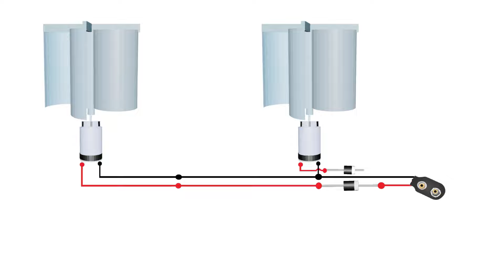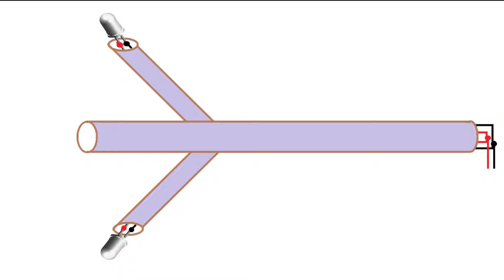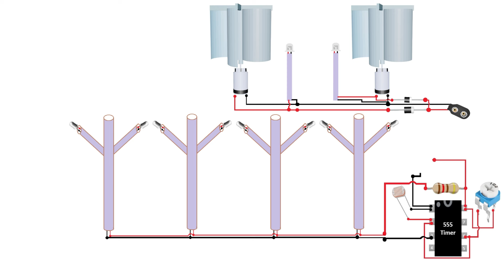Vertical Axis Wind Turbine , Free Energy Based Inspire Award DIY Science Project Idea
Vertical Axis Wind Turbine , Free Energy Based Inspire Award DIY Science Project - Buy For This Project Full Materials Kit Box Then SMS Me On WhatsApp
Kit Box Buy For Our Website and Amazon Link

Amazon Store Page - Click and Visit Our All Project Making Kit 👇🏻

Vertical Axis Wind Turbine
Clean Energy
Sustainable Power
Wind Power Innovation
Eco-Friendly Technology
Renewable Energy Solution
Urban Wind Turbine
Wind Energy Efficiency
Green Energy Project
DIY Wind Turbine Project
Renewable Power Generation Project
Wind Turbine Experiment
Alternative Energy Source
Home Wind Power
Wind Energy Project
Clean Energy Project
Renewable Energy
Eco-Friendly Innovation
Wind Turbine Experiment
Green Power
Wind Power Generation
Renewable Energy Project
Alternative Energy Source
Sustainable Living